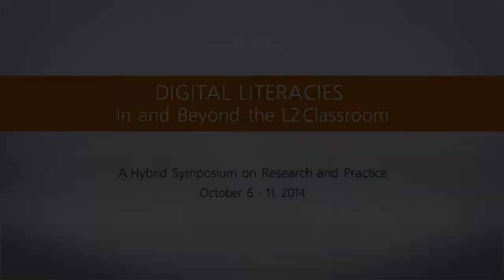Roundtable: New Literacies and New Understandings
Digital Literacies In and Beyond the L2 Classroom: A Hybrid Symposium on Research and Practice, October 6–11, 2014, University of Arizona, Tucson, AZ.